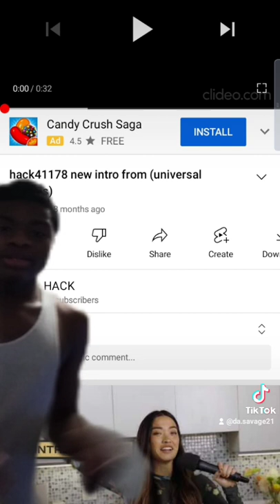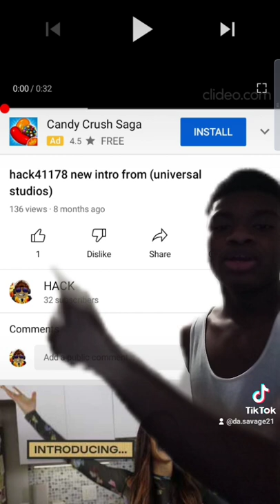hack41178 speech about hitting subscribe I hit the bell and turn over the and like this video